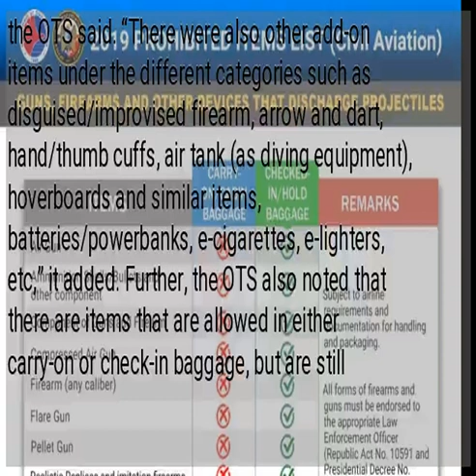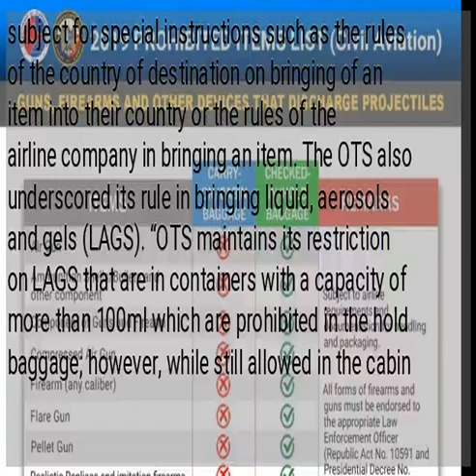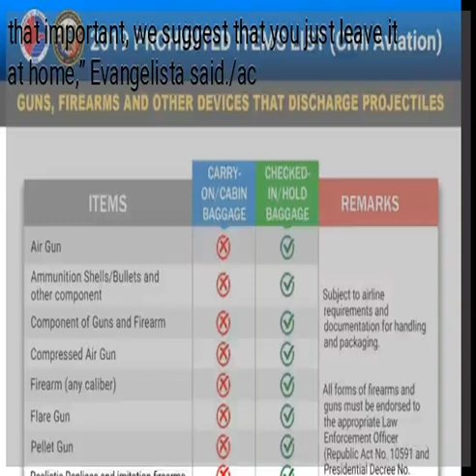LOOK: New list of prohibited items in carry-on, check-in baggage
MANILA, Philippines — The Office for Transportation Security (OTS) has released the updated list of prohibited items in carry-on and check-in baggage of airline passengers. In an advisory Wednesday, the OTS said the new guidelines are in accordance with the international standards set by the International Civil Aviation Organization. “The revised list expanded the coverage of prohibited items to include chemicals and other toxic substances,” the OTS said. “There were also other add-on items under the different categories such as disguised/improvised firearm, arrow and dart, hand/thumb cuffs, air tank (as diving equipment), hoverboards and similar items, batteries/powerbanks, e-cigarettes, e-lighters, etc,” it added. Further, the OTS also noted that there are items that are allowed in either carry-on or check-in baggage, but are still subject for special instructions such as the rules of the country of destination on bringing of an item into their country or the rules of the airline company in bringing an item. The OTS also underscored its rule in bringing liquid, aerosols and gels (LAGS). “OTS maintains its restriction on LAGS that are in containers with a capacity of more than 100ml which are prohibited in the hold baggage; however, while still allowed in the cabin or carry-on baggage, such LAGS are now subject to special instruction from airlines,” the OTS said. OTS Administrator Arturo M. Evangelista urged the public to refrain from bringing prohibited items to avoid experiencing delays or inconvenience. Or better yet, if it is not that important, we suggest that you just leave it at home,” Evangelista said./ac...